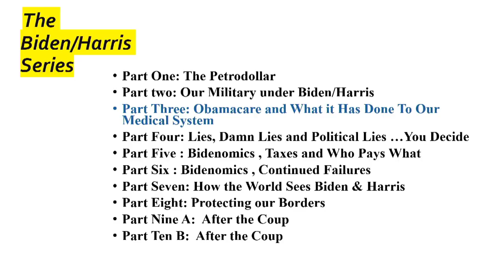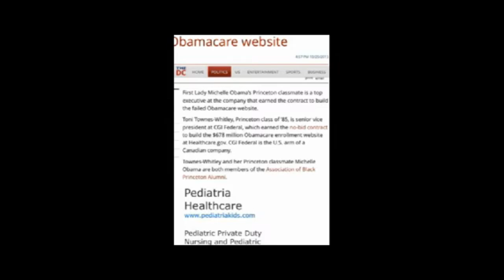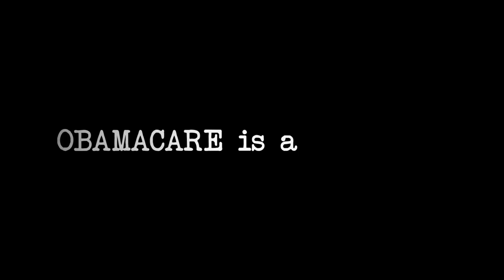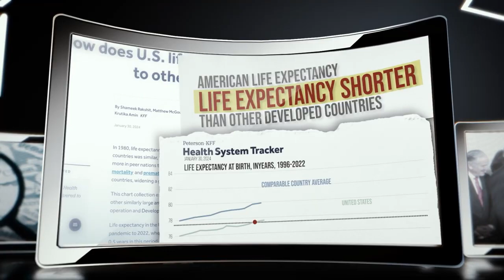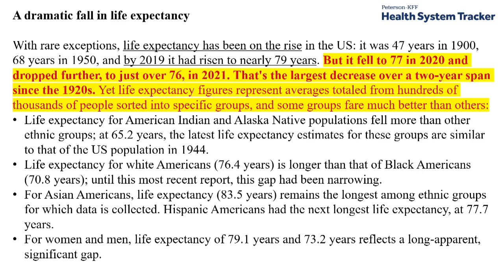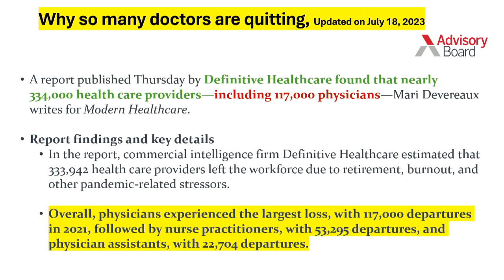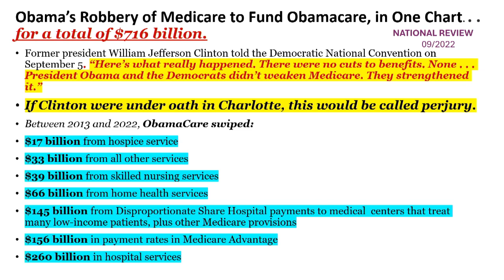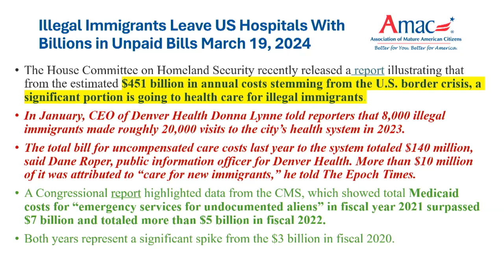Talking Politics in Western PA - The Biden/Harris Series: Part 3: Obamacare and What it Has Done...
Bill Merrell discusses topics that affect the residents of Peters Township on this edition of "Talking Politics in Western PA." which was recorded on September 16, 2024 in the Peters Township Community Television studio.